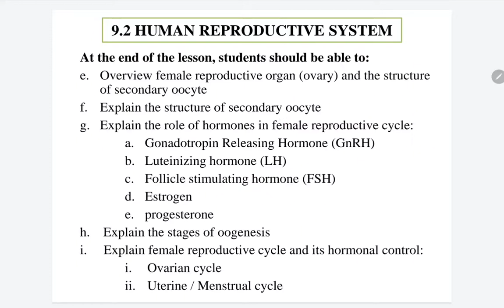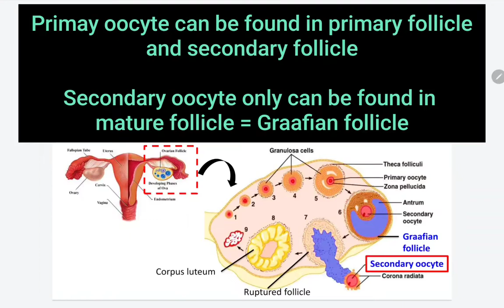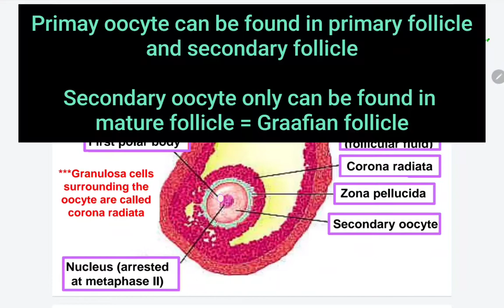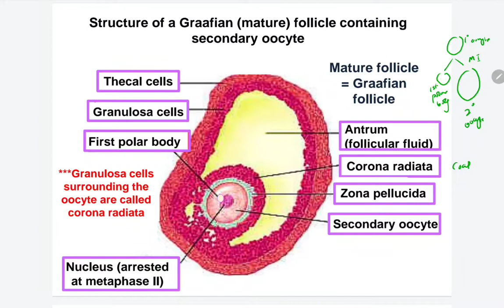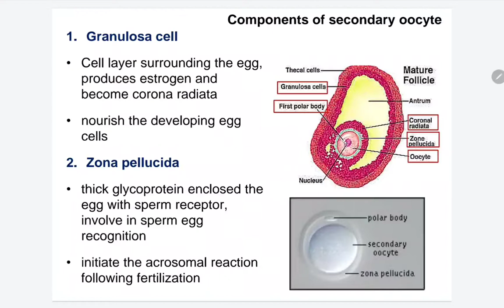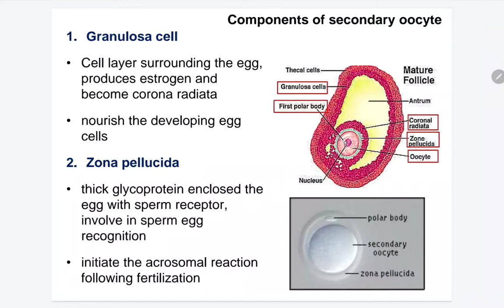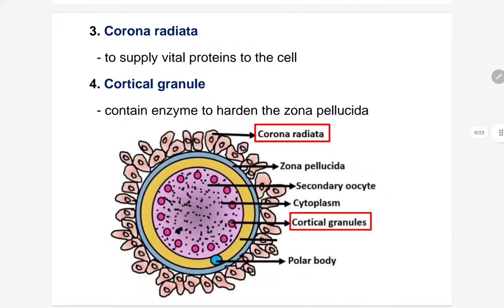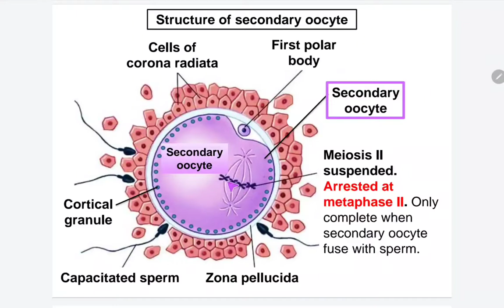9.2 (f) structure of secondary oocyte (female gamete)